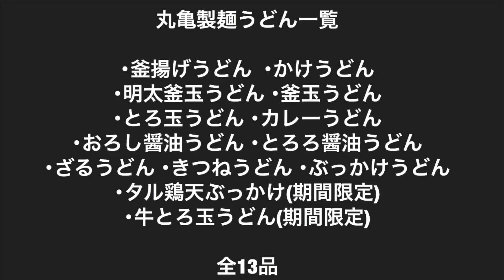【大食い？】丸亀製麺全メニュー食べたい！！(願望)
後編のURLはコメントにあります☺️💜

こんにちは！
大福系女子ゆみまろです( ˶´⚰︎`˵ )

残りは頬張って食べました🤭(笑)
大福的には数あるうどん屋さんの中で
丸亀がダントツ1位です✌🏼️💜💜